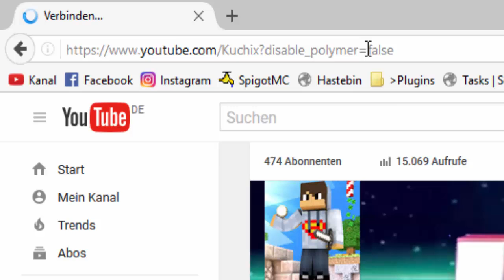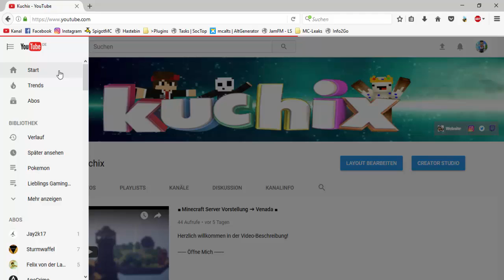Geheimes youtube Design!!!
Mit diesem Trick erhälst du ein geheimes Design was erst in paar Wochen raus kommt!

Füge dies hinter den Link: ?disable_polymer=false